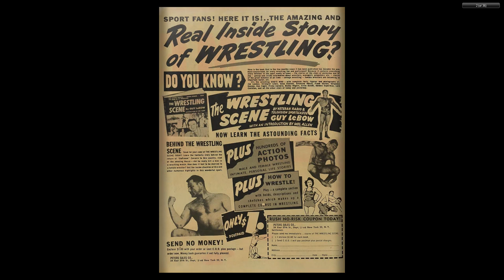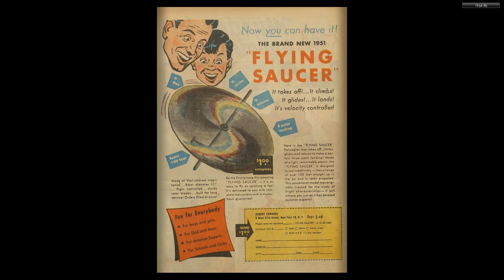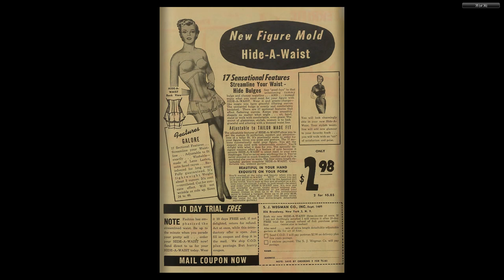The Perfect Crime 15